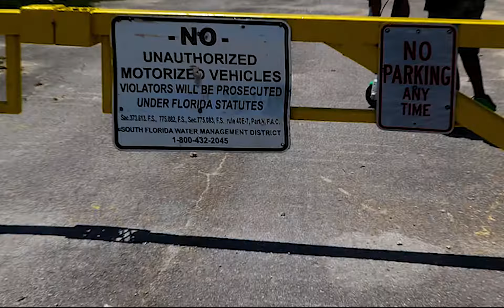AERO JET 2019 MIAMI Abandon Missile silo!!!! [Added BONUS FOOTAGE AT END]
Had A Blast going down to Aero Jet miami with the Lime Scooters it was a 3 mile ride out off the main road to fly this spot !

4s-1300-mah-14-8v-80c-lipo-xt60?aff=12

   PROPS
  Cyclones 5045 &  5046

         XHOVER WIN5
   RaceFlight Revolt V3 FC
   RaceFlight  BOLT 4in1 ESC V2
      Motors :
    Tmotor F40 V3 2600kv
      Camera
    RunCam Split!!!

4s-1300-mah-14-8v-80c-lipo-xt60?aff=12

        PROPS:
 Cyclones 5045 &  5046